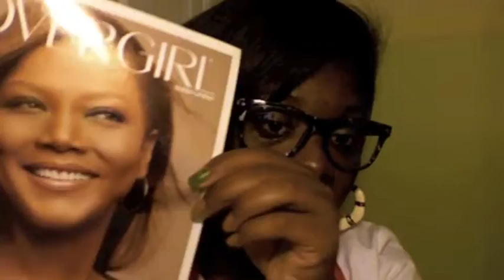Nightly Wrap Up- Day 23